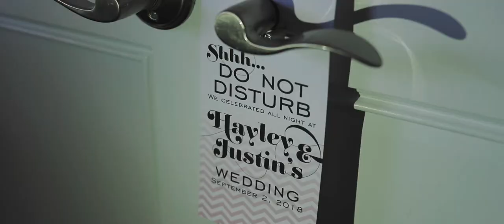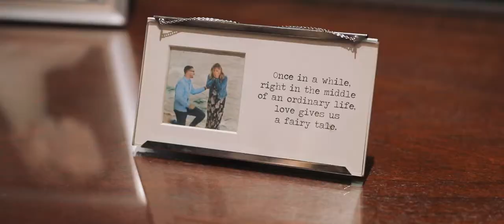Haley + Justin Wedding - The Henry Hotel - Dearborn, MI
Ceremony & Reception: The Henry Hotel Dearborn, MI

Have us tell your wedding story!

Visi Productions Photo + Video
Available for weddings in Metro Detroit and beyond